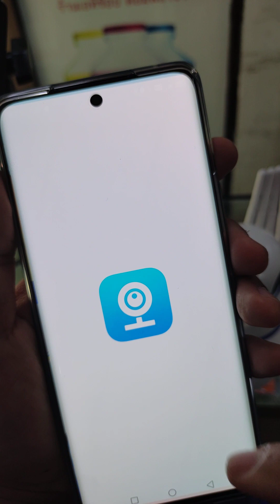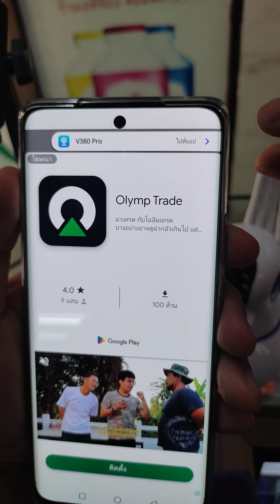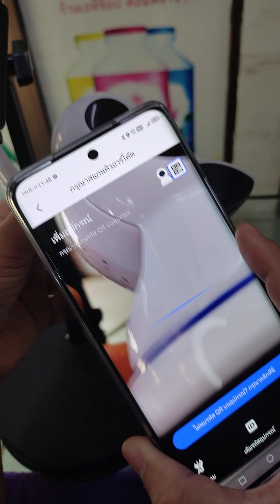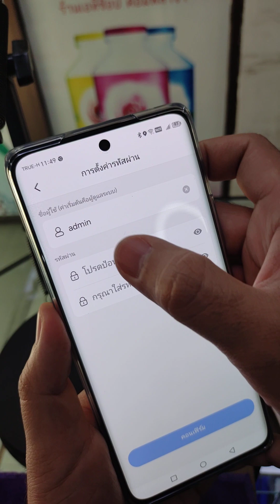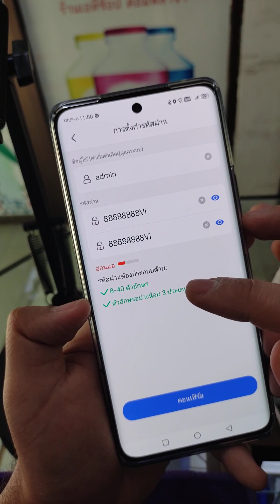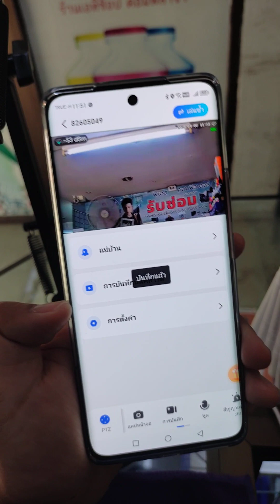วิธีเชื่อมต่อกล้อง IP กับแอพ V380 Pro